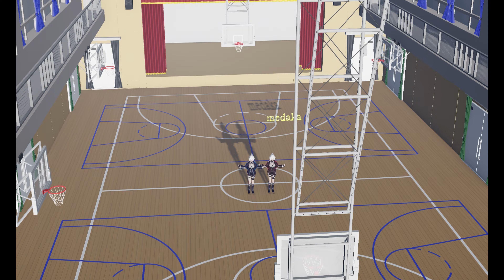MMD Marine Bloomin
MMD